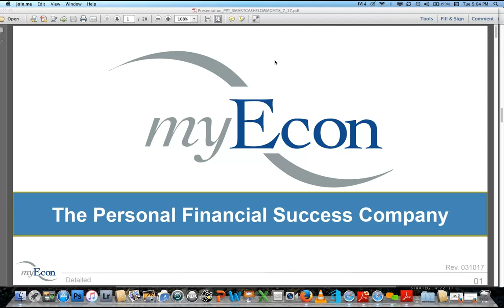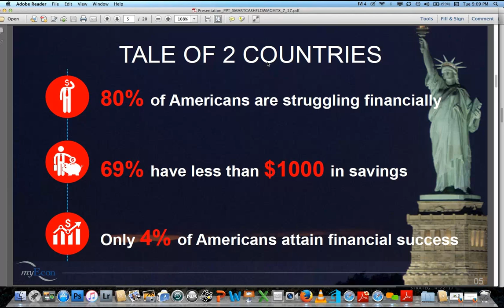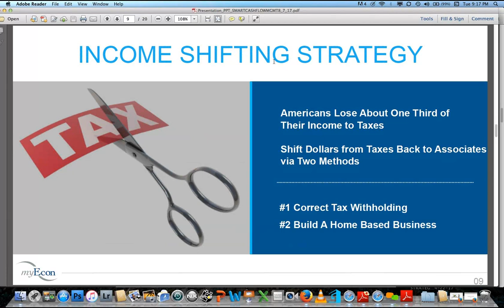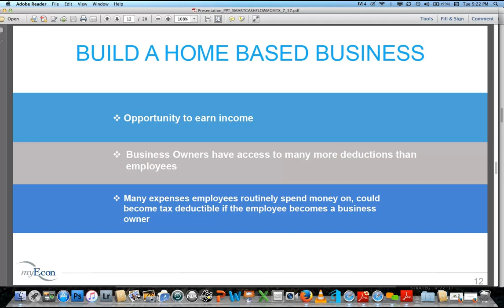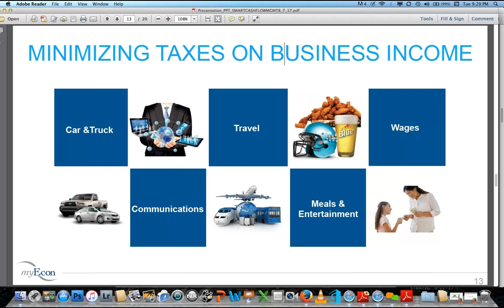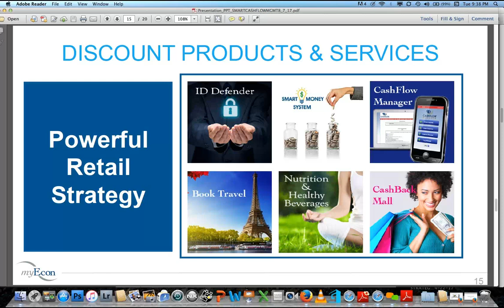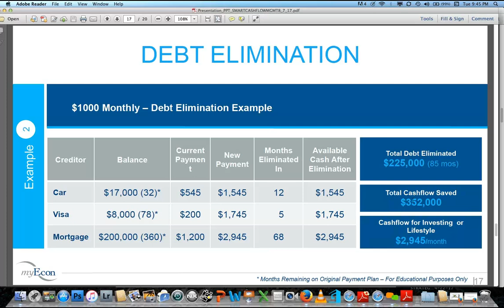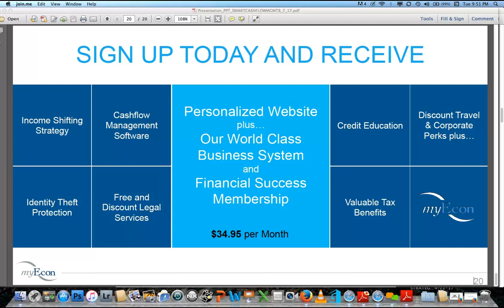Income Shifting Webinar by T.C. 09-26-17